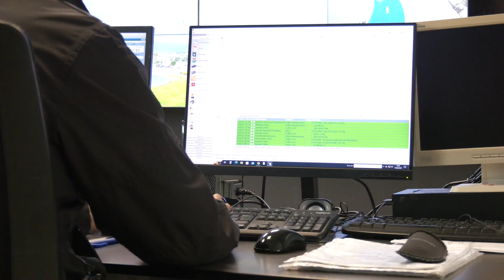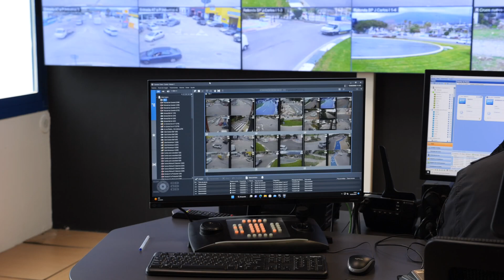El Ayuntamiento implanta un sistema de cámaras inteligentes para controlar el tráfico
Estepona presenta el novedoso sistema de cámaras que monitorizarán de forma inteligente el tráfico urbano y que reforzarán la seguridad en la ciudad. El sistema cuenta con un total de 240 cámaras ubicadas en puntos del casco urbano y del extrarradio